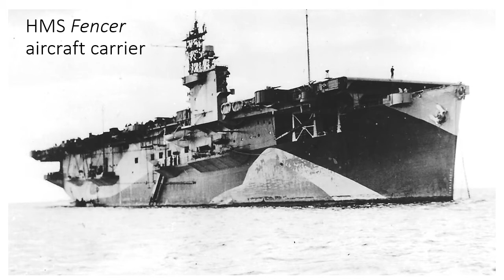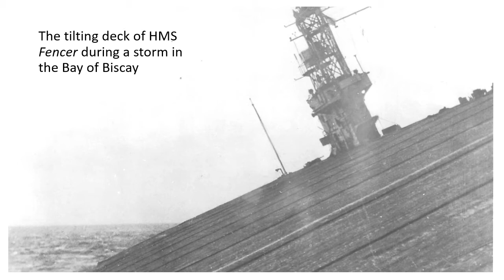WW2 Fleet Air Arm & the Fairey Swordfish: an interview with Bruce Vibert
Bruce Fraser Vibert was born in Brussels in 1922. As the son of a junior consular official, he spent his early years in Europe, including Germany, and was schooled at St Edwards, Oxford. Bruce joined the Royal Navy in 1940 and served as a naval airman with 785, 769, 774 and 842 Naval Air Squadrons, Fleet Air Arm.
Bruce was interviewed for the Second World War Archive in 1999. In his interview, he gives an insight into the Fleet Air Arm during the Second World War, focusing on the role of the Fairey Swordfish and 842 Squadron’s duties of anti-submarine patrol and protection of convoys, both in the Atlantic and the Arctic.